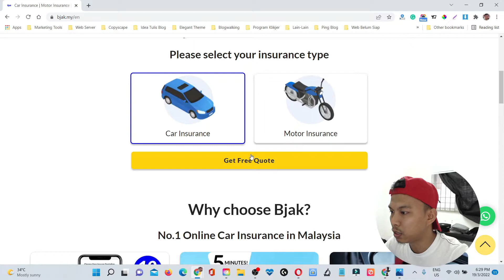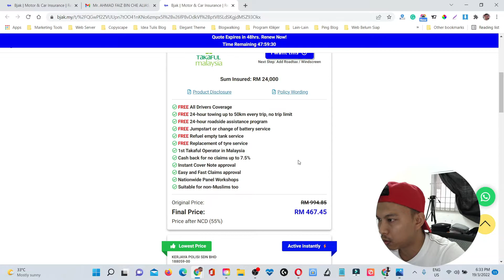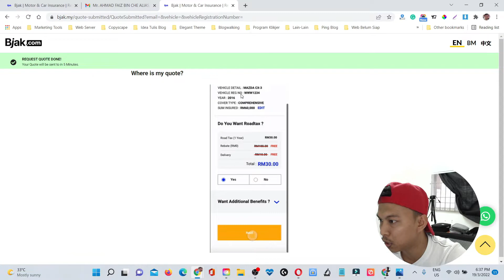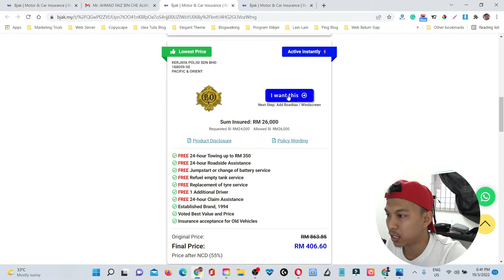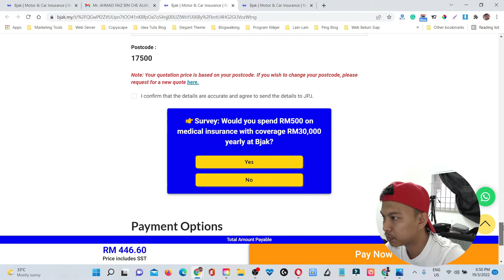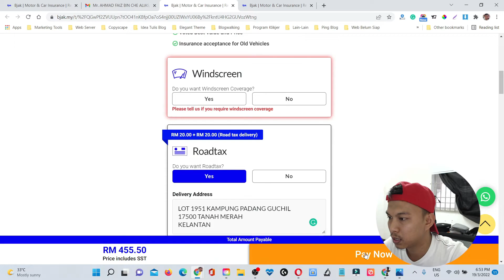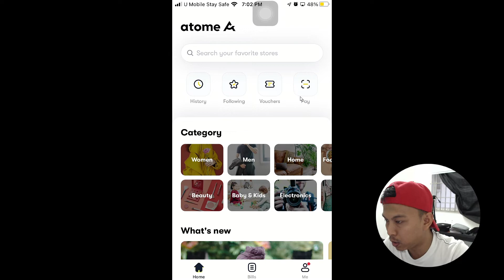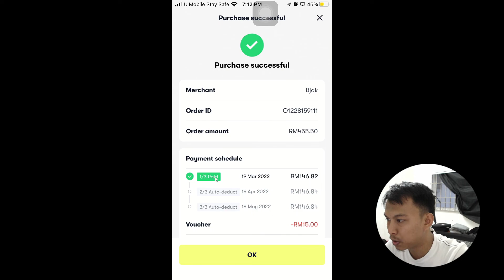Cara Renew Insurans dan Roadtax Secara Ansuran Bulanan di Bjak.my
Cara Renew Insurans dan Roadtax Secara Ansuran di Bjak.my

Dalam video ni saya tunjukkan cara macma mana nak renew insurans dan roadtax secara ansuran bulanan di Bjak.my

00:00 - Intro
00:32 - Semak & Buat Perbandingan Insurans di Bjak
10:40 - Cara Buat Pembayaran Ansuran